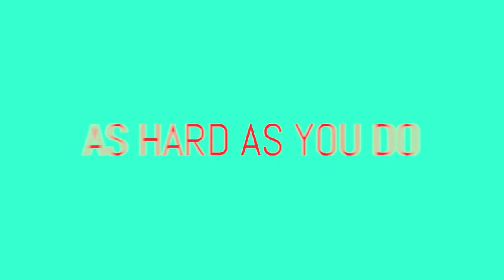The All New Touch Interactive Flat Panel Display | NT Series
Bigger is always BETTER. Introducing the NT Series Touch Interactive Flat Panel Displays.
You bring your passion to teach. Our touch Interactive Flat Panel displays will get the students excited to learn.